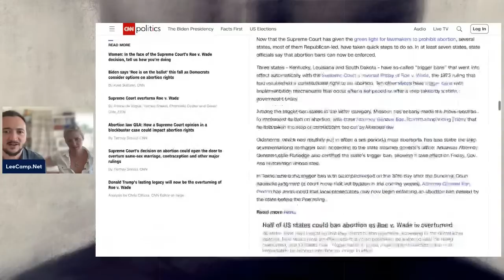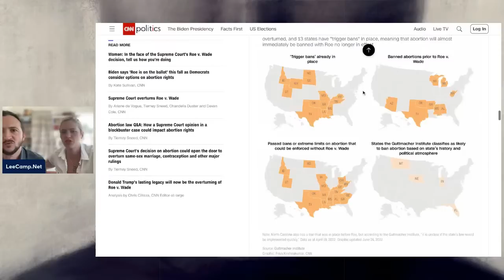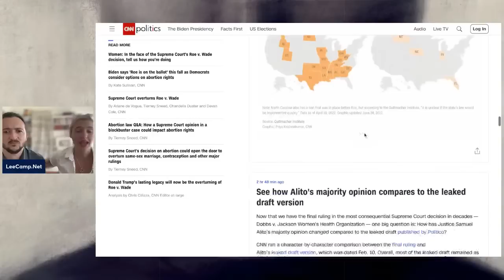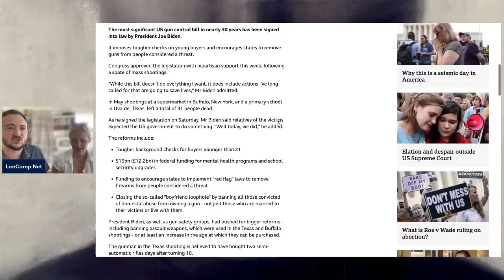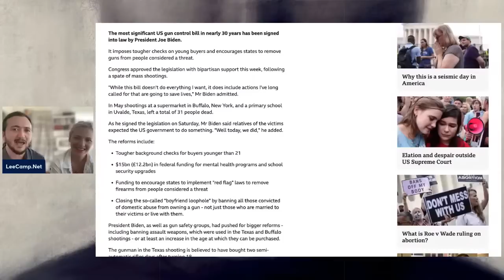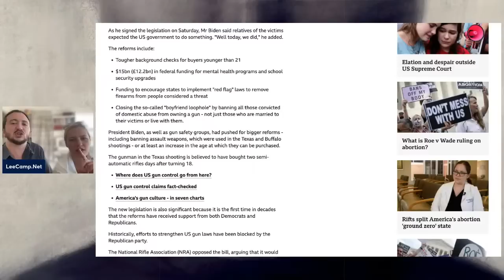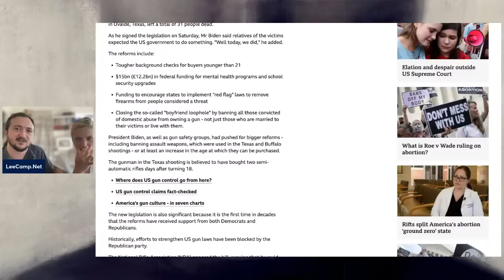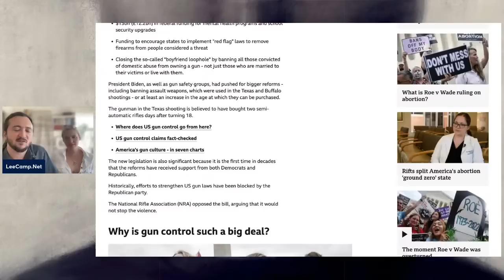Supreme Court Takes US Back To Stone Age! (Eleanor Goldfield & Lee Camp Livestream)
I am one of the most censored comedians in America. If you want to see my work continue, become a member at LeeCamp.Locals.com and get exclusive content.
Thank you producers! -- William Fitz, Nicholas Carlough, Kyle K. Mann, Robin Laurain, Andrew Standfast, Orleny Silverio, FreeAssangeNow, Michaelynn Kyjonka, Medea Benjamin.